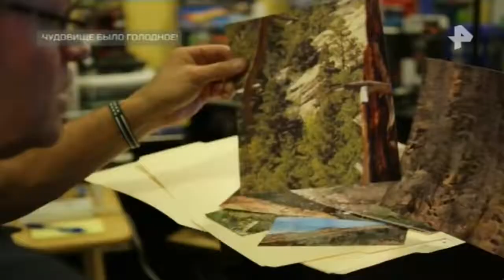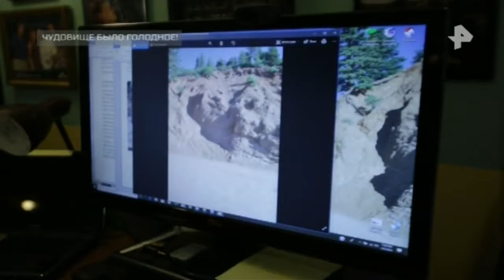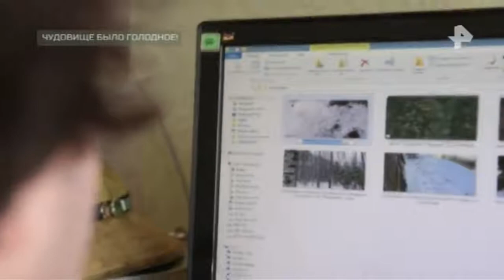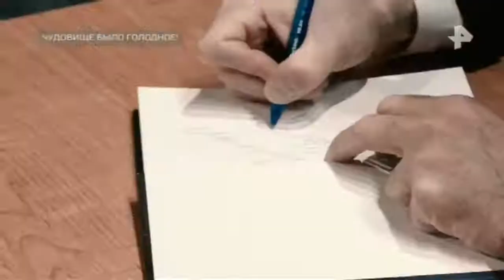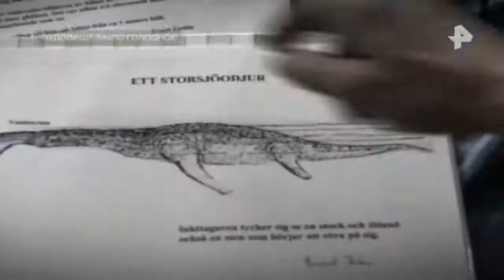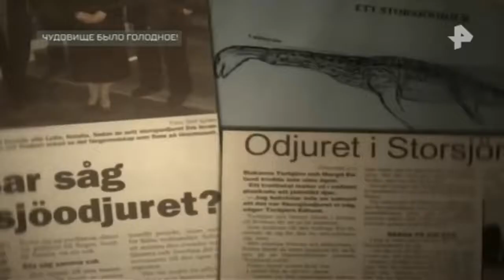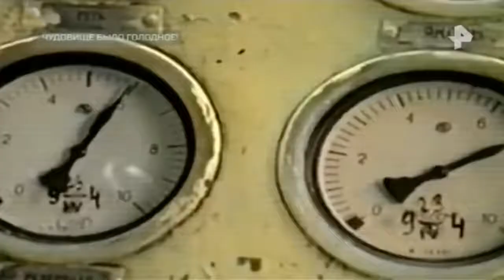Самые шокирующие гипотезы. Выпуск от 28.05.2018. Чудовище было голодное!